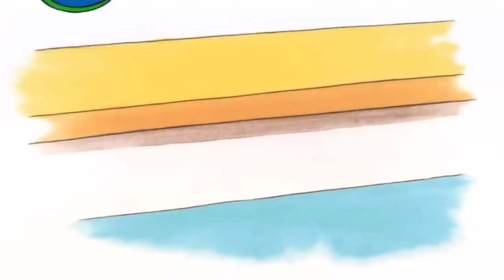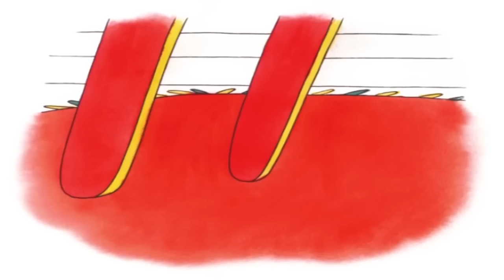CAILLOU PORTUGUÊS - Caillou luta karatê | Desenhos animados para crianças | WildBrain em Português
Caillou (Ruca em Portugal) é uma série de desenho animado infantil franco-canadense, lançado em 1997. É baseada na série de livros franceses pré-escolares escritos por Christine L'Heureux e ilustrados por Hélène Desputeaux.

A partir de situações simples, Caillou/Ruca, um menino de quatro anos, mostra o dia a dia de crianças nesta fase em meio a ações educativas. O desenho conta ainda com a participação da família dele – mãe, pai, avós, e vizinhos. Gilbert/Riscas, o gato, faz parte também da vida de Caillou/Ruca.

Entre os temas abordados estão a família, comportamento social, o fato de estar sozinho, fazer amigos, emoções — como ansiedade, medo, empatia, tristeza, alegria e estações do ano.

Como as experiências são típicas de uma criança de pouca idade, telespectadores podem se identificar facilmente com a série. Ruca tem como amigos, Sara, Beto, André, Léo, Clementine, Jaime, Jorge

Caillou - Um garotinho careca de 4 anos (posteriormente 5), ingênuo e hiperativo. Originalmente foi criado como um bebê nos livros originais. Aprende coisas novas em meio aos seus problemas de infância. Muitas vezes ele demonstra ser nervoso e arrogante principalmente quando algo dá errado, nos primeiros episódios ele chorava e gritava, mas com o passar dos episódios ele muda a personalidade. Mas no fundo são bons irmãos. Seus melhores amigos são Leo e Clementine.

Rosie (Mousseline, na versão francesa) - A chata irmã caçula de Caillou de 1 ano. Nos primeiros episódios era uma bebê, mas depois de um tempo amadureceu rápido e passou a ser mais independente e falar com frequência. Muitas vezes Caillou se irrita e chega até mesmo a brigar com Rosie, porém os dois sempre se entendem como bons irmãos. Ao contrário de Caillou ela tem cabelos, que ao contrário dos pais é ruivo.

Gilbert - O gato de estimação de Caillou. É um gato cinza com um círculo azulado no olho esquerdo. Muitas vezes brinca e faz Caillou rir. No seguimento com fantoches Gilbert é o protagonista junto de Teddy e Rex e é capaz de falar.

Mamãe e Papai - Pais de Caillou, cujos nomes nunca foram revelados no desenho. São um casal gentil que sempre guia seu filho e o ajuda a passar pelas dificuldades. Quase sempre estão de bom humor principalmente quando estão com o filho, raramente brigam e ficam nervosos com o que Caillou faz. Aparentemente apenas o pai é quem trabalha, embora seja desconhecido seu emprego.

Vovó e Vovô - Avós de Caillou cujos nomes também não foram revelados. Fazem aparições em vários episódios sempre visitando a casa de Caillou, principalmente a Avó que muitas vezes acolhe Caillou e o auxilia nos seus problemas. A avó é quem narra os episódios. São pais do pai de Caillou.

Leo - O melhor amigo de Caillou que possui sua mesma idade. Desde que Caillou o conheceu em seu primeiro dia na creche os dois se tornaram amigos inseparáveis. Ele é ruivo e judeu, ele juntamente da família celebram Chanucá nos fins de ano.

Clementine - Outra amiga de Caillou também da mesma idade. Ela é negra e descendente africana, ela juntamente da família celebram o Kwanzaa nos fins de ano.

Sarah - Amiga de Caillou que possui 8 anos. Ela é descendente de Chineses. Apareceu primeiro no episódio "Caillou Dá a Volta no Quarteirão".
Sr. Hinkle - Um velho homem gentil que mora vizinho a casa de Caillou.